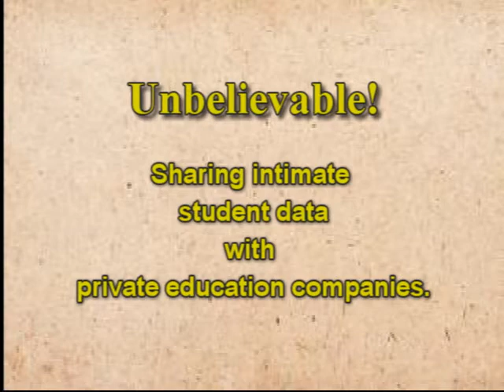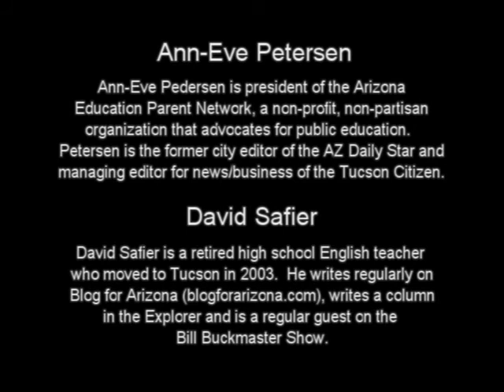Education Rest of story Unbelievable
This is really unbelievable.  Students records are NOT sacred anymore.  A company called inBloom, Inc is sharing students records, test scores, health and discipline records, hobbies etc.  David Safier and Ann-Eve Pedersen discuss the problem.  Time to get outraged.